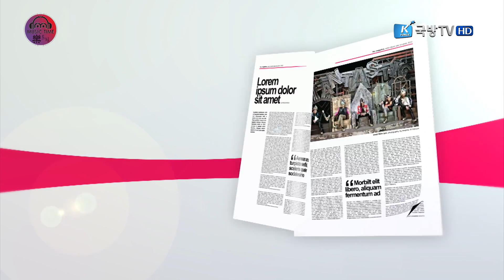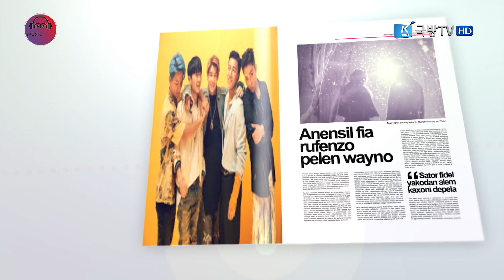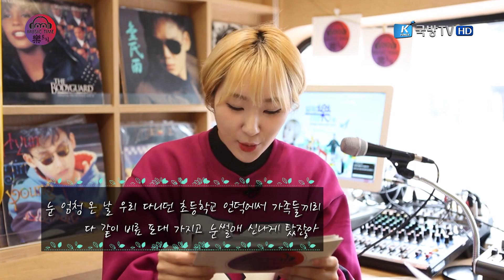뮤직타임락드림 시즌3 - 연말모임에서 분위기 띄우는 노래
연말연시 분위기 띄우는 노래를 이태원 거리에서 국민들을 대상으로 물어봤습니다.
김진주는 과연 어떤 모습으로 인터뷰를 했을지...